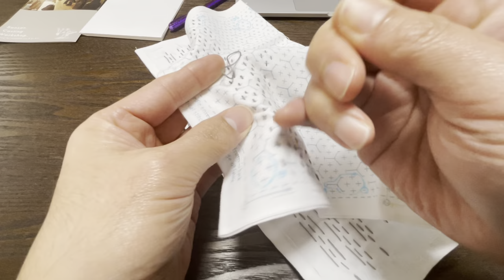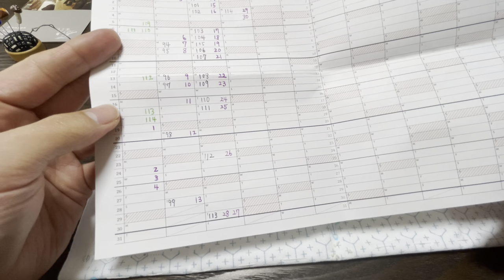さらに！ごめんなさい「シナモンさん！」いただいていたコメントの返信が遅くなりました！（30 後編）（花束30 横田株式会社（DARUMA））